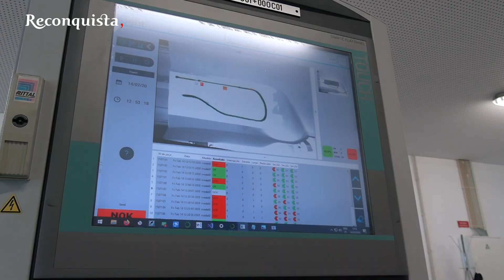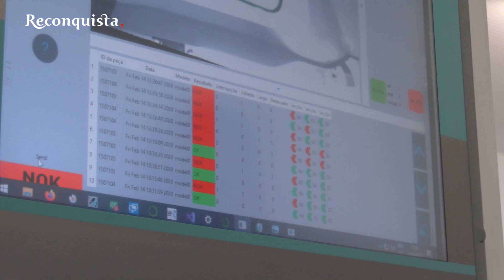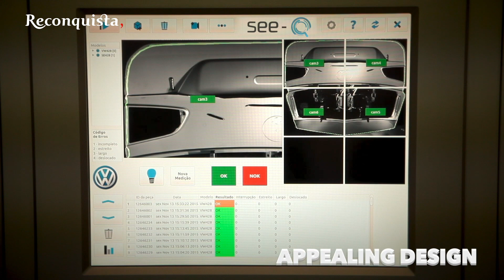Cérebro da construção automóvel passa por Castelo Branco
A Introsys é portuguesa, nasceu há 17 anos e tem delegações na Alemanha, México e China. Há dois anos decidiu instalar em Castelo Branco um polo de desenvolvimento de novas tecnologias para as linhas de montagem de automóveis.
A ideia que concentra neste momento as atenções em Castelo Branco pretende dotar os construtores automóveis de uma solução para identificarem e corrigirem defeitos na aplicação de cola no processo de montagem de um veículo. Esta cola é utilizada, por exemplo, para fixar os tejadilhos e outros componentes que dispensam soldadura.